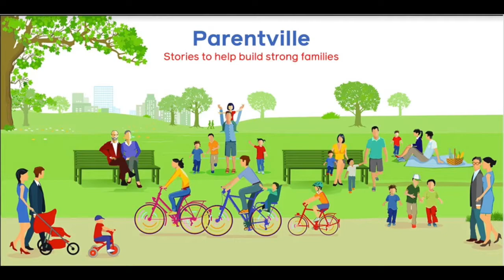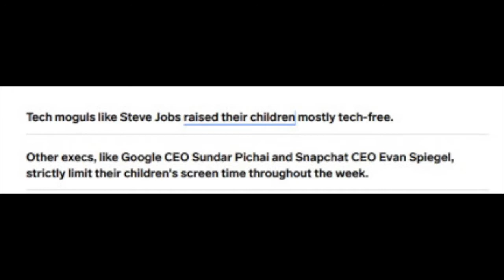Encouraging Creativity in Children - Part 1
Welcome to Parentville, where we share our stories as parents and children to help build strong families and communities.

Huge thanks to Deanna for joining me in this episode of Parentville!